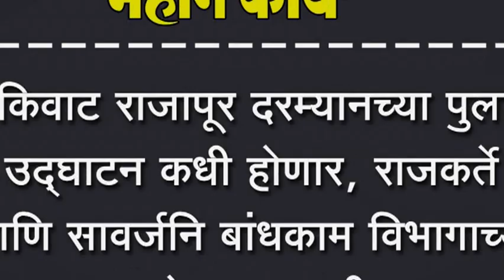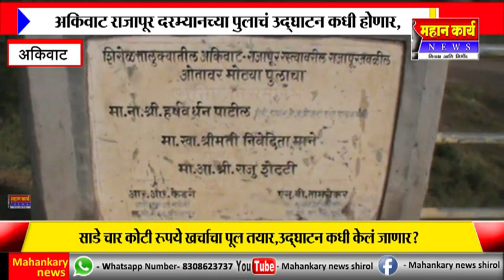अकिवाट राजापूर दरम्यानच्या पुलाचं उद्घाटन कधी होणार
अकिवाट राजापूर दरम्यानच्या पुलाचं उद्घाटन कधी होणार, राजकर्ते आणि सावर्जनि बांधकाम विभागाच्या डोळ्यावर पट्टी